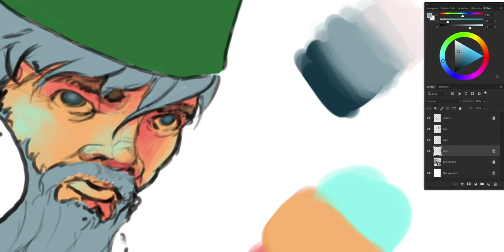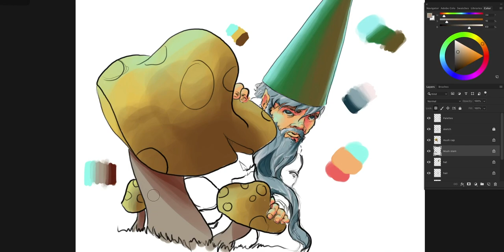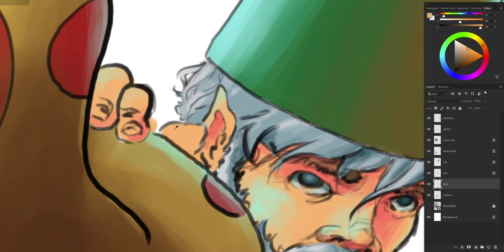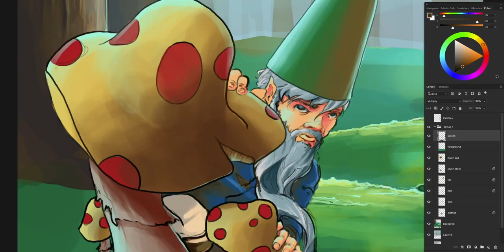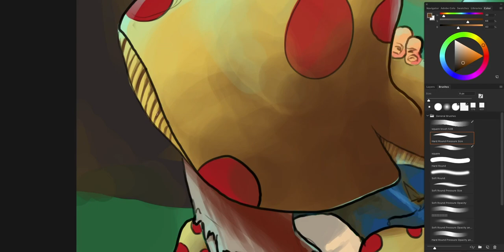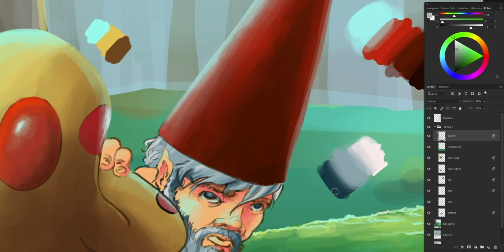Gnome in the Forest Speedpaint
8x11
Using Cintiq on Photoshop, total time 3 hours